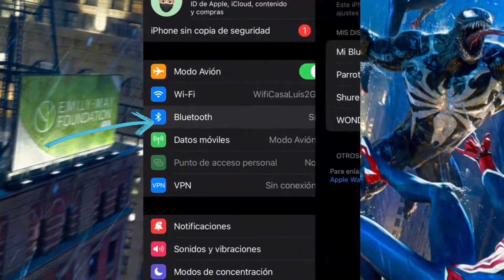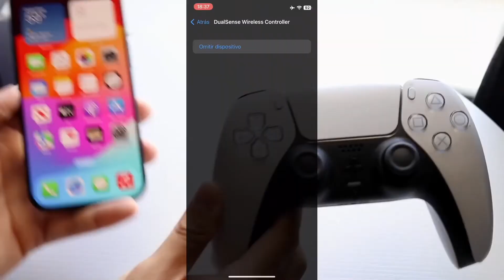🎮 Como CONECTAR el MANDO de PS5 al iPhone 15 / iPhone 15 Pro / Max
En este video quiero enseñaros como podéis conectar el mando de PS5 al iPhone o iPad, tambien funciona con el iPhone 15 o 15 Pro. Este mismo proceso os puede servir para conectarlo a cualquier otro iPhone a través de su conexión Bluetooth.

 ¿Quieres llevar tu experiencia de juego en el iPhone al siguiente nivel? En este video, te muestro paso a paso cómo conectar de manera sencilla el mando de PlayStation 5 a tu iPhone 15 o iPhone 15 Pro.

En este tutorial, aprenderás:
🔵 Cómo acceder a la configuración de Bluetooth de tu iPhone.
🔵 El proceso exacto para emparejar tu mando PS5 con tu dispositivo iOS.
🔵 Cómo desconectar el mando del iPhone cuando no lo estés utilizando.

No importa si eres un gamer experimentado o simplemente quieres divertirte en tu tiempo libre, este video te ayudará a sacar el máximo provecho de tu iPhone 15 y tu controlador de PS5.